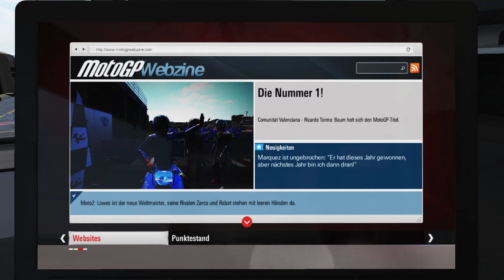MotoGP 15-Karriere-Let's Play|#119|(German HD)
Let's Play MotoGP 15 Karriere/SUZUKI

Mein Computer: Win8.1
Arbeitsspeicher:16GB RAM
Grafikkarte:Nvidia GeForce GTX 780Ti
Motherboard: MSI Z97-G43 (MS-7816)